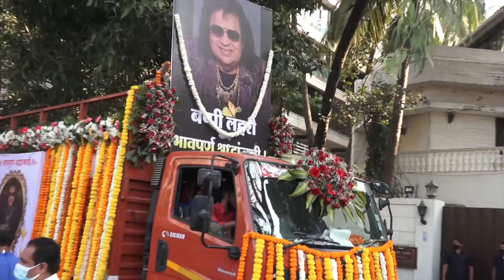बप्पी लाहिड़ी को रणवीर सिंह ने किया याद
संगीतकार और गायक बप्पी लाहिड़ी का गुरुवार को अंतिम संस्कार किया गया।  बप्पी दा  की बेटी और बेटा  रेमा और बप्पा और परिवार के अन्य सदस्यों ने रोते बिलखते हुए उन्हें अंतिम विदाई दी ।